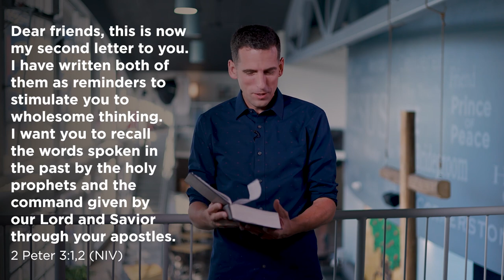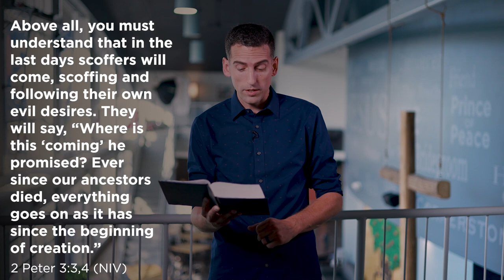Are the End Times Real? /// Mike Novotny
What do you believe about the end times? Why is it so easy for people to believe our world could end because of a global pandemic, climate change, or nuclear war—but not believe that Jesus will appear in the air and the world will end?